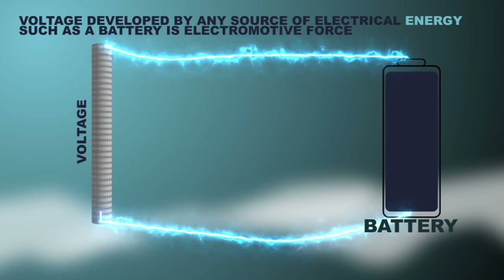Electromotive force - Electromagnetism Part 7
Electromagnetism Part 7
Electromotive force